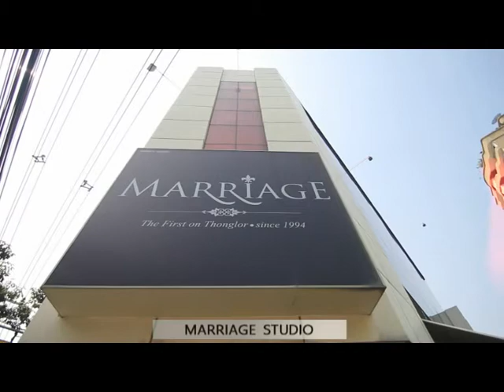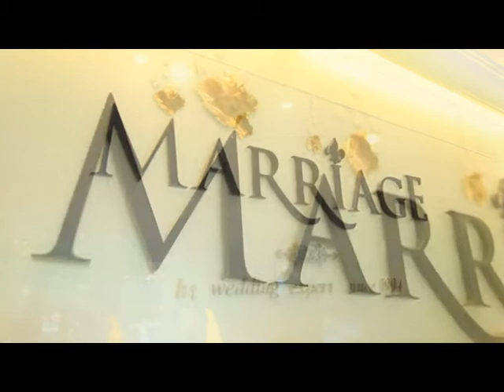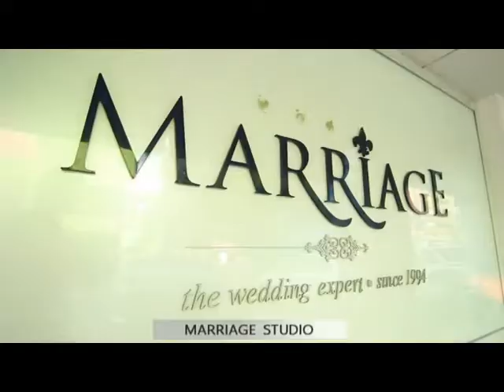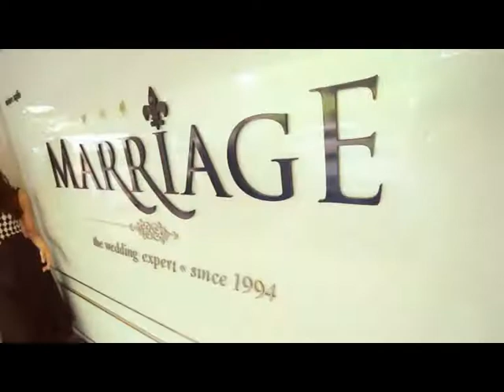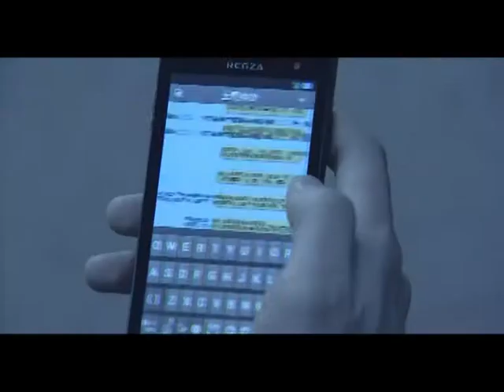LADIES GUIDE TV..- Marriage -wedding studio thonglor 9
ออกอากาศ 11 มกราคม 2557 เวลา 15.00 น.( พร้อมรีรัน 4 ครั้ง )
R U Ladies (30 นาที)  / Block A Channel True Vision 26
Premiere                  เสาร์       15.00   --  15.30 น.
Rerun 1                   จันทร์       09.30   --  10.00 น.
Rerun 2                  อังคาร      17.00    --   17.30 น.
Rerun 3                   พฤหัสบดี  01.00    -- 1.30 น. (คืนวันพุธ)
Rerun 4                   พฤหัสบดี   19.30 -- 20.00 น.